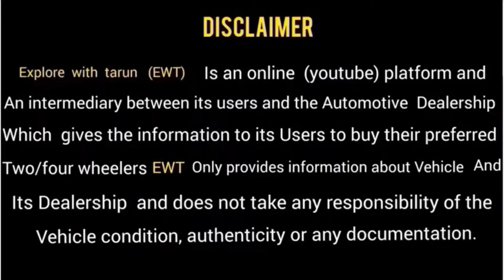Second hand cars Ka mela 🔥 mix segment | Best price in India 🇮🇳 | Royal cars